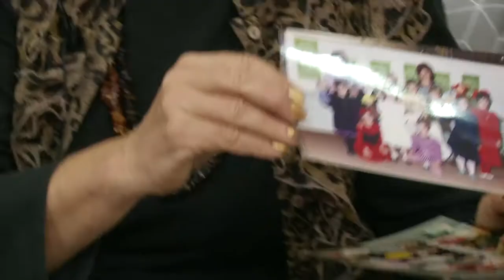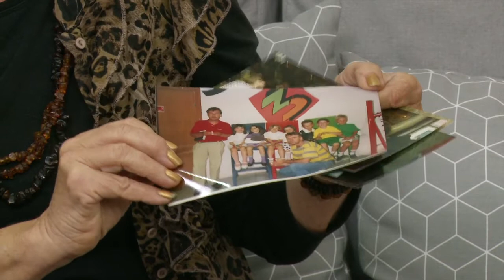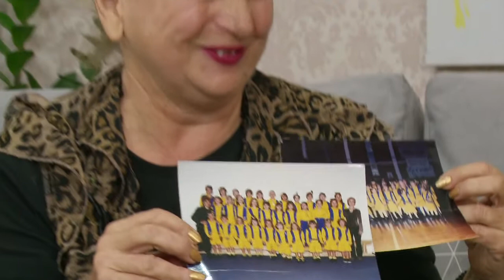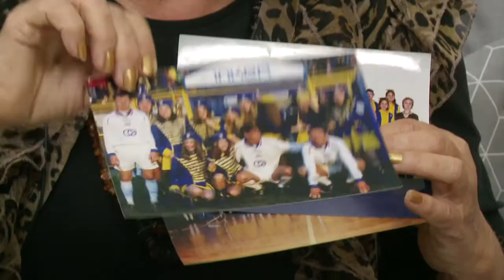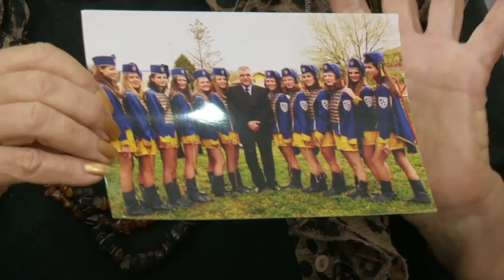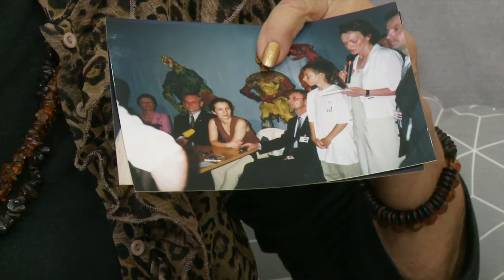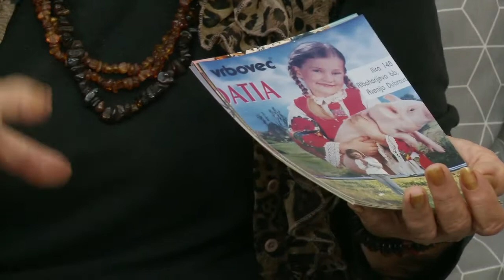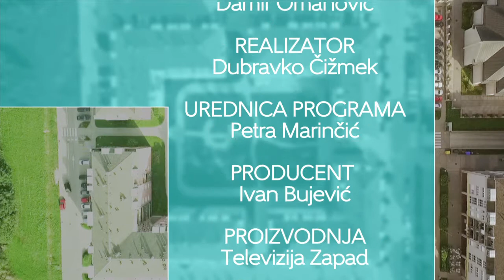Televizija Zapad - Zapadna strana 10.11.2016.: Marica Barišić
U Zapadnoj strani u goste nam je došla dugogodišnja voditeljica zaprešićkih mažoretkinja Marica Barišić, koja nam je ispričala brojna lijepa iskustva koja je imala s našim "Jelačićkama".